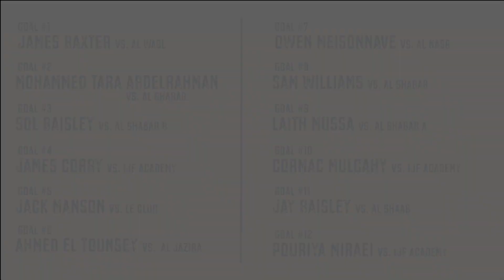EFA Goal of the Month: February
Take your pick from these February goal of the month contenders.